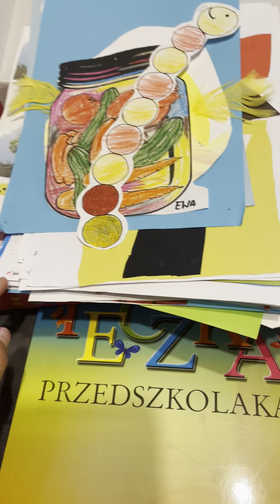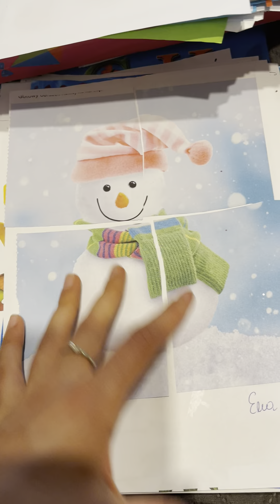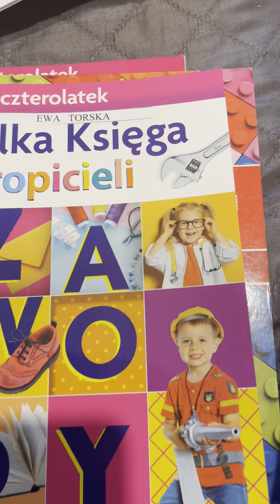В польському садку